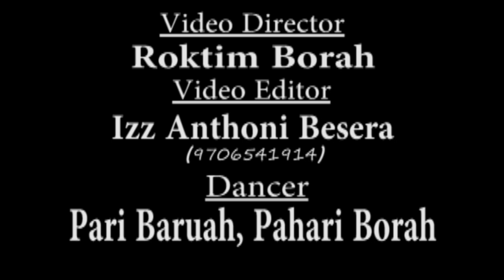Duborite by nilakshi neog ||Hepah|| New dance cover video || 2019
Songs- Duborite
Album- Hepah
Singer- Nilakshi Neog
Lyrics & Tune- Mrinal Borgohain
Video Director- Rocktim Borah (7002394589 )
Video Editor - Izz Anthoni Besera (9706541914)